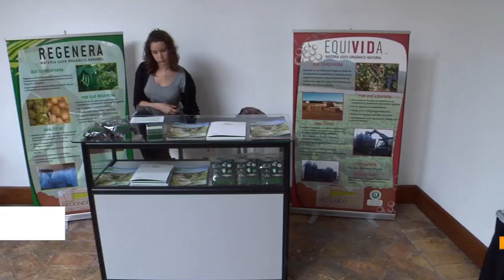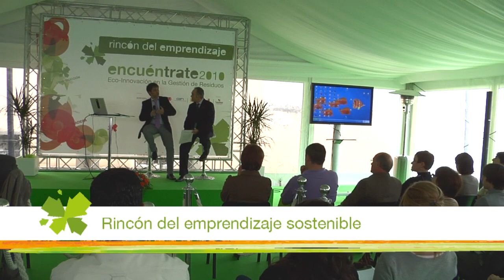Jornada Encuéntrate 2010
Jornada Encuéntrate 2010 Eco-innovación en la gestión de residuos, organizado por Laseme (Asociación de Empresarios de la Meriendad de Estella).

Casa de Cultura Fray Diego, Estella-Lizarra (Navarra).